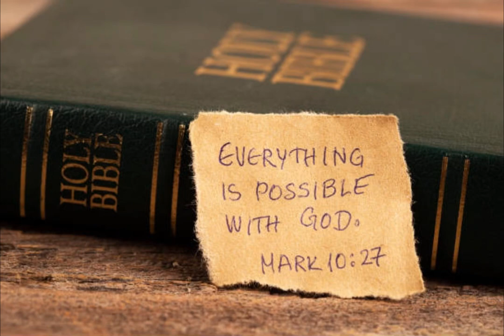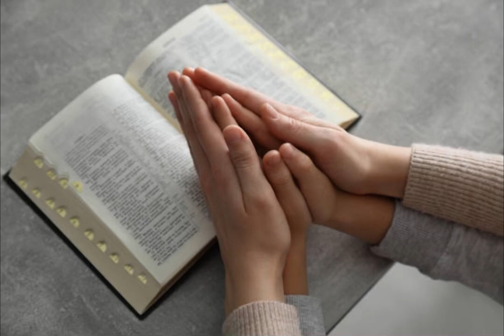His Hands... by Danny Edwards... Barn Creek Music.. copyright Danny Edwards